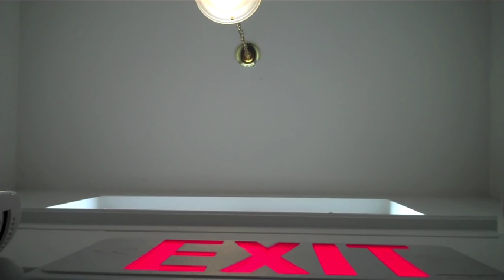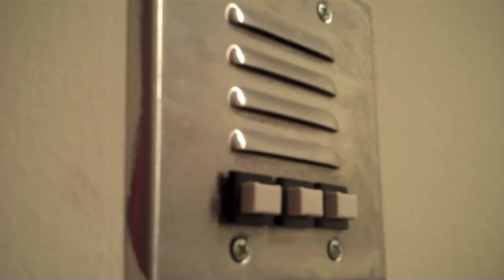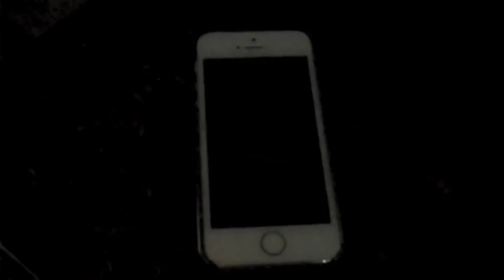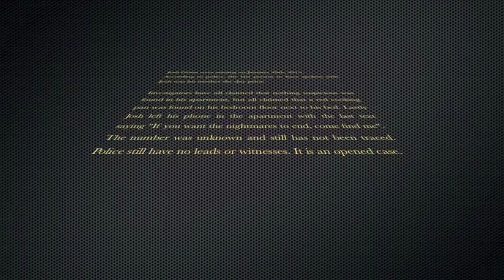PARASOMNIA - Short Film (Explicit) - SHANE GRADY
If you met or simply walked past Josh Grant on the street, he would appear to be just a normal 19 year old. Simply another young guy who just got his own place and has a bright future ahead of him. But as many have learned in the past...you do not know what someone is going through behind closed doors. Josh suffers from Parasomnia's which is a sleeping disorder including nightmares, sleep walking, paranoia, confusion and many other disturbing events that he has been dealing with for quite sometime. Josh does not know he has a sleeping disorder and neither does anyone in association with him. He experiences random flash backs from dreams everyday and nightmares are a given. After ignoring the signs for sometime a fall out of events that took place on January 28th, 2015 will shock you. This film will show you up close what it is like to have such a horrifying disorder and unravel all of the strange events leading up too a shocking ending. This is Parasomnia.

Starring:

Shane Grady as Josh Grant

Filmed, Directed, Edited and Produced By : Shane Grady

An UNdefined Coast Production.

Filmed on Location of Waterford, MI and Orlando, FL.
Production was filmed during winter of 2015.

Explicit Rating for Language and Violence.

FOLLOW SHANE ON SOCIAL MEDIA...OR CREEP (I do not judge)